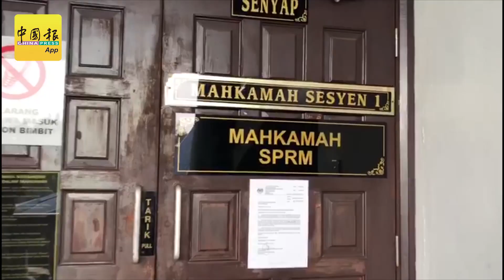【新闻抢鲜报】2019-11-13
【勇于认罪】甲教育信托基金前助理 改口认挪用逾240万

【机缘巧合】取缔外劳撞正卖淫  破门惊见裸男3P

【损人损己】失控冲入反方向车道  罗厘撞摩哆2车1死4伤

大道行驶失控  拖格酿7车连环撞夺2命

【牛到不行】误闯展览厅请不走  大水牛市区被正法

【香港焦点】港新界交通瘫痪无法上班  教育局宣布明天停课

示威者通宵留守中大二号桥 警特别战术小组出动水炮车

警方派水警轮  接载中大内地生离开校园

摄影：覃福荣
剪辑：张智玟